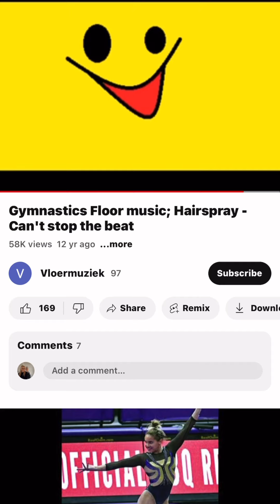Mollie’s floor music